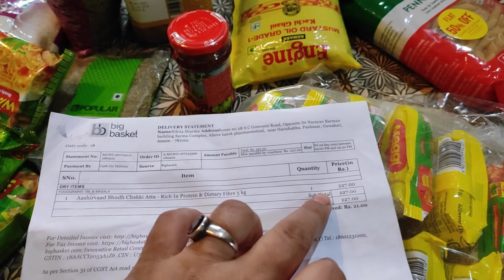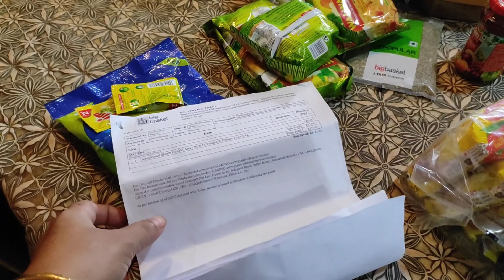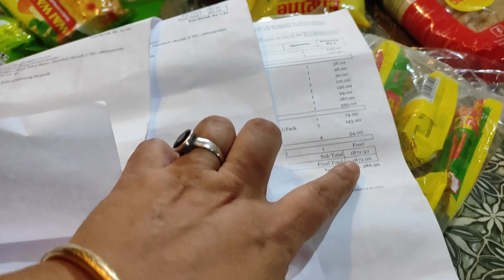Daily Vlog 🌹❤ | Grocery Shopping from Big Basket | Easy and Simple Skincare face pack